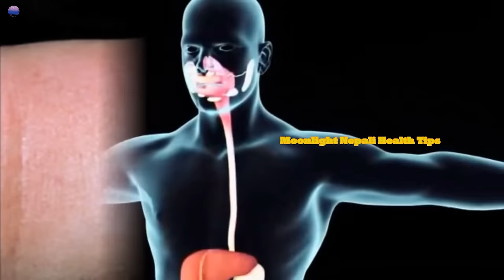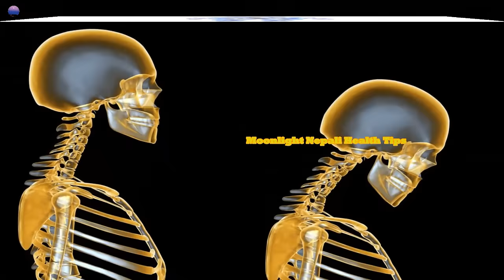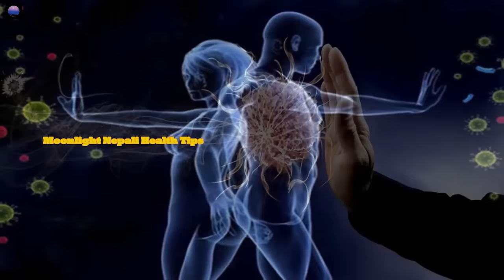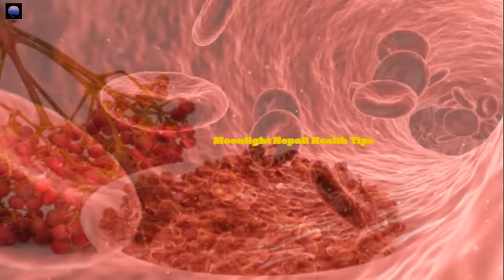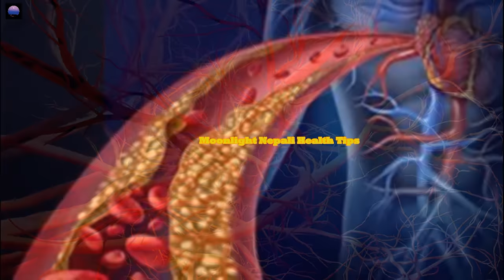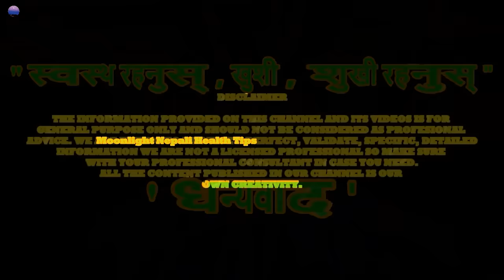टिमुर (Timur) खाँदा शरिरमा कस्ता असर हुन्छन् , कसले खानु हुँदैन l Nepali Health tips, Timur ka faida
अरु हाम्रा भिडियो पनि तपाईलाई काम लाग्न सक्छन् : ...